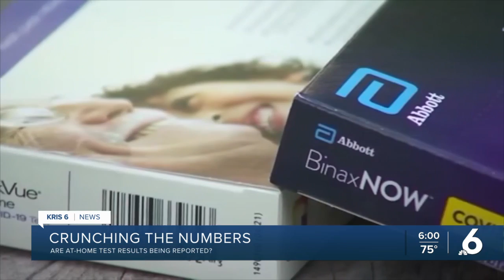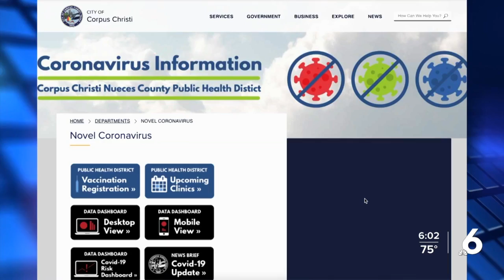People should report a positive COVID case from at-home test